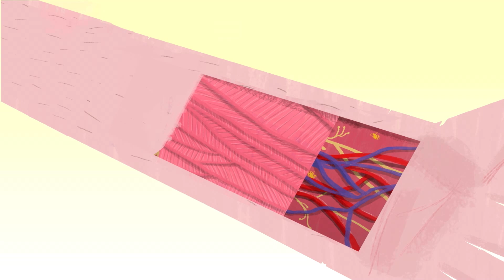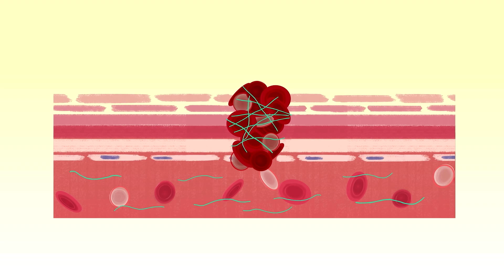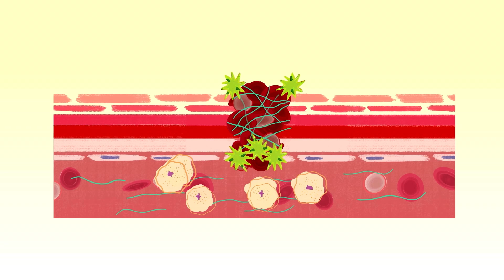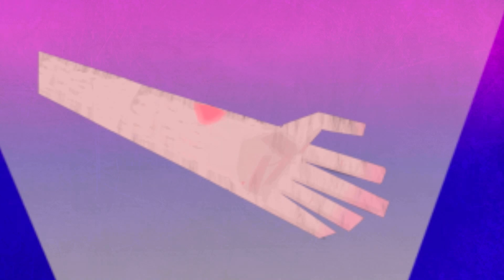Comment une plaie guérit-elle ? – Sarthak Sinha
La peau est le plus grand organe du corps et a une surface d’environ 1,85 mètre carré chez les adultes. Quand on se coupe ou on se blesse, la peau commence à se réparer grâce à un processus complexe et coordonné. Sarthak Sinha plonge au-delà de l’épiderme, jusque dans le derme, pour étudier cette réponse régénérative.

Leçon par Sarthak Sinha, réalisé par Noel Wong, Alexandra Kogl, Mark Storer, Henry Chung.